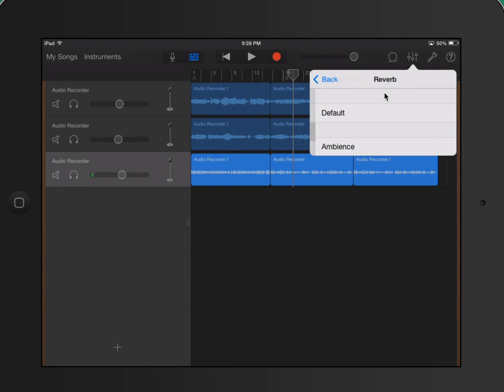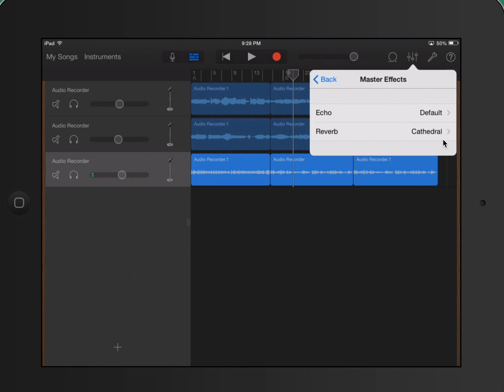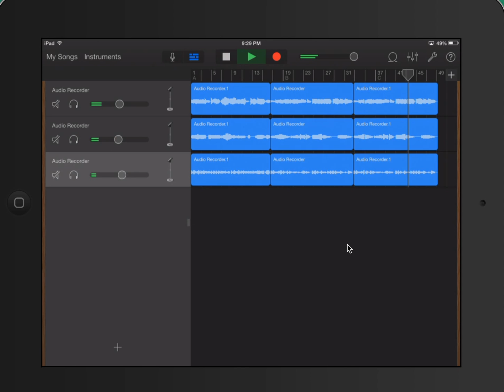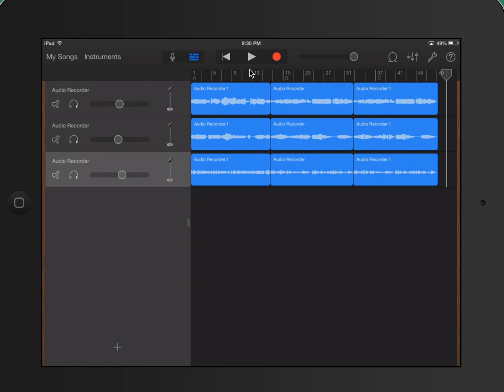GarageBand Multi Track Audio Mixing & Mastering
GarageBand, Mixing, Mastering